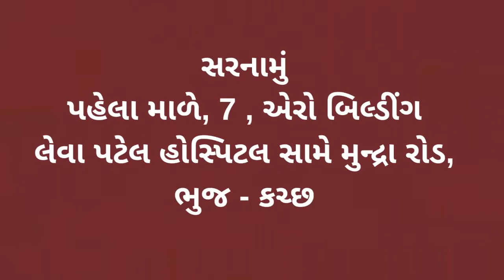કચ્છમાં વરસાદને પગલે ભુજમાં ઠેર ઠેર પાણી ભરાયા લોકો મુશ્કેલીમાં મુકાયા